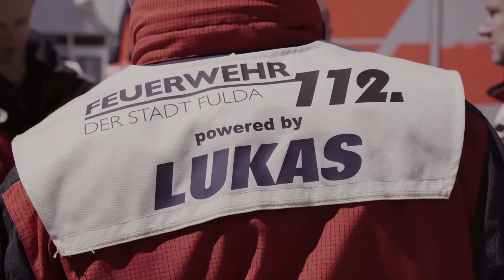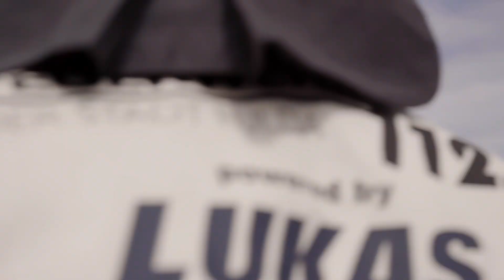PATIENTENGERECHTE LKW RETTUNG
Die Anzahl der LKW-Unfälle steigt stetig. Feuerwehrleute sind zunehmend mehr gefordert. Es gibt einen steigenden Wissensbedarf bei der LKW Rettung, der noch nicht ausreichend gestillt worden ist, deshalb hat sich die Feuerwehr Fulda im Rahmen der RettMobil 2019 zusammen mit LUKAS diesem Thema angenommen. Vielen Dank an die Firma Daimler und die Feuerwehr Fulda!Beschreibung